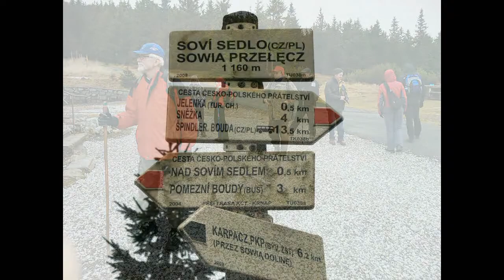2013 11 10F 01